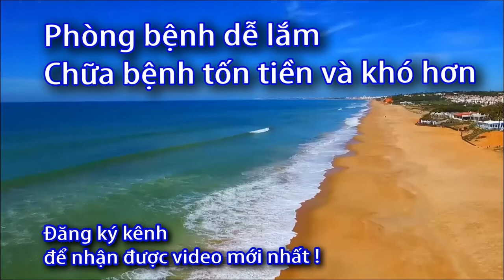38 độ có sốt không? Sức khỏe 60s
38 độ có sốt không? Sức khỏe 60s
Hầu hết sốt là phản ứng có lợi giúp cơ thể chống lại nhiễm trùng
Thân nhiệt bao nhiêu thì được gọi là sốt?
Thông thường, thân nhiệt ở từng vùng của cơ thể con người sẽ khác nhau.
Nếu đo ở miệng cao hơn 37,5 độ C sẽ được coi là sốt (Khi đo hậu môn sẽ là 38 độ C).
 Như vậy sốt cao từ 38 độ C có thể xem là sốt, nhưng đây không phải là mức nhiệt độ gây nguy hiểm. Ngoài ra, một số trường hợp khác không phải sốt nhưng cũng sẽ làm thân nhiệt tăng cao như:
• Người lớn hoạt động ở cường độ cao, liên tục, trong điều kiện thời tiết nắng nóng.
• Trẻ em năng động, vui chơi, đùa nghịch quá nhiều.
• Do tác dụng phụ của tiêm chủng hoặc thuốc kháng sinh mạnh.
Một số dấu hiệu nhận biết cơn sốt:
• Cảm thấy rét, da sởn lạnh mặc dù thời tiết đang nắng nóng, oi bức.
• Có dấu hiệu mất nước và luôn phải uống thêm nhiều nước.
• Mệt mỏi hoặc đau nhức cơ.
• Làn da có thể ửng đỏ, nóng ran
• Đôi lúc xuất hiện những cơn co giật bất ngờ, nhất là sốt ở trẻ em.
Sốt có thể là biểu hiện của nhiều nguyên nhân,
thường gặp nhất là nhiễm virus, nhiễm khuẩn, dị ứng,... còn phải dựa vào các triệu chứng liên quan kèm theo.
38 độ có sốt không